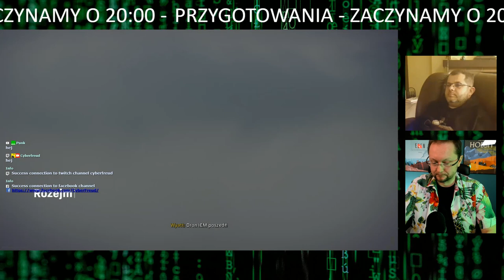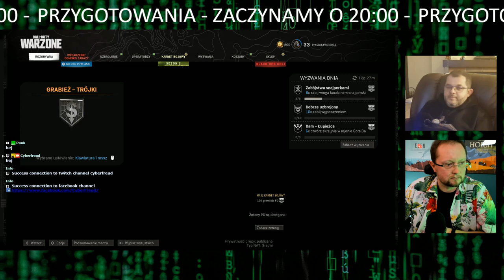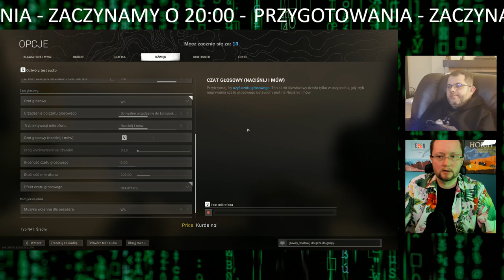Gry w szkoleniu wojska - dr hab. Tomasz Grzyb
Psycholog społeczny, uhonorowany przez NATO, autor polskiej wersji eksperymentu Milgrama, itd. Doświadczenia z Afganistanu. Gramy w Warzone [upload na ten kanał na prośbę widzów]